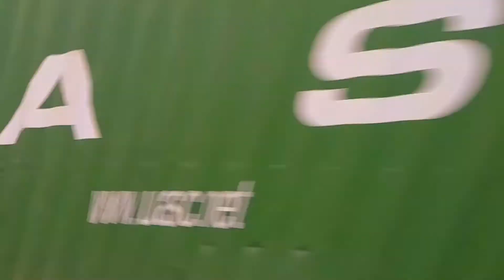Darth Vader Star Wars imperial march train horn with sound glitches GBRf Class 66 66723, train 4M19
Train 4M19 flys past in a rush of wind after nailing an almost perfect 'Darth Vader' Star Wars imperial march on the two tone horn - then a wave from the cab - my son driving. :)

Despite the sound glitches, the imperial march came out well.